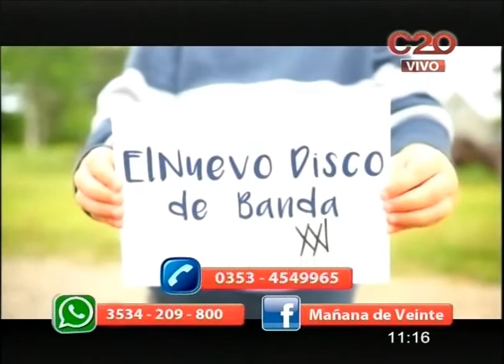MDV: BANDA XXI EN SUPPER CLUB